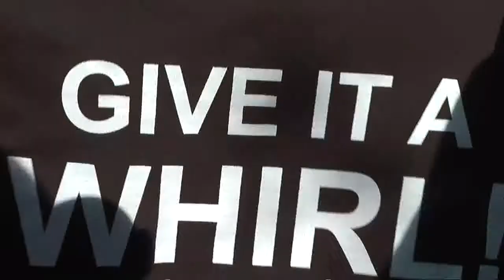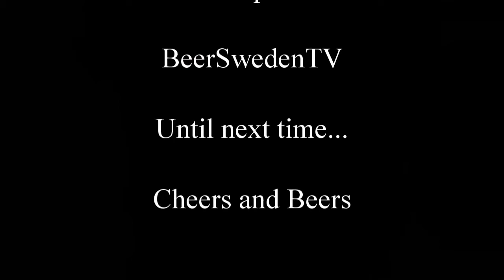BeerSwedenTV EP59 Fuller's London Porter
BeerSwedenTV EP59 Fuller's London Porter. tries the second highest rated porter in the world, which has just been released in Sweden - in a can! But does being in a can affect the flavour of a beer, or is it all in the mind.